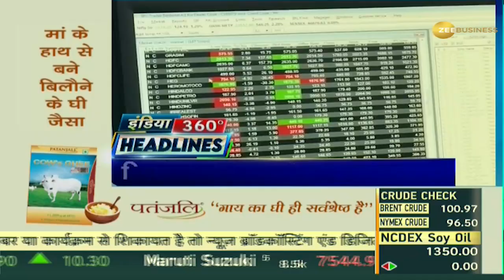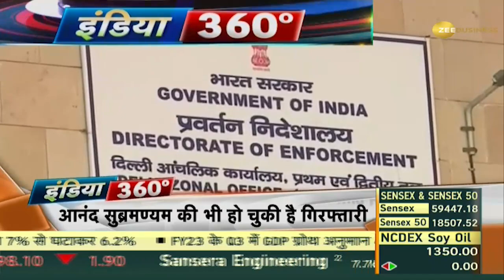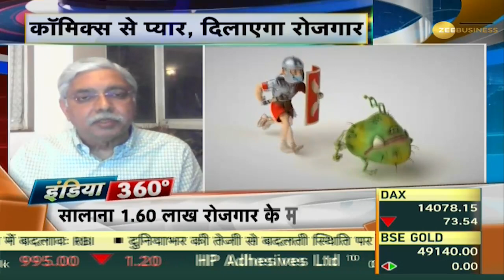India 360: कोरोना मुक्ति के लिए सरकार का बड़ा फैसला, 18+ को लगेगा बूस्टर डोज | Zee Business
The Health Ministry said on Friday that from April 10, all people above the age of 18 years will be given a Covid precautionary dose at the private vaccination center. The Health Ministry said that all people above the age of 18 who have taken the second dose of Corona Vaccine for more than 9 months can take a precautionary dose. 45% of people aged 12 to 14 years have also been given the first dose. The ministry said that more than 2.4 crore doses have been given to health workers, frontline workers and people above 60 years of age. However, in addition to the first and second doses, health care workers, frontline workers and people above 60 years of age will continue to receive precautionary doses at government centers.

स्वास्थ्य मंत्रालय ने शुक्रवार को बताया कि 10 अप्रैल से प्राइवेट वैक्सीनेशन सेंटर पर 18 साल से अधिक उम्र के सभी लोगों को कोरोना की एहतियाती खुराक (Covid precaution dose) दी जाएगी. हेल्थ मिनिस्ट्री ने कहा कि 18 वर्ष से अधिक आयु के ऐसे सभी लोग जिन्हें कोरोना वैक्सीन (Corona Vaccine) की दूसरी डोज लिए 9 महीने से अधिक हो चुके हैं, वे एहतियाती खुराक ले सकते हैं. 12 से 14 साल के 45% लोगों को भी पहली डोज लगाई जा चुकी है. मिनिस्ट्री ने बताया कि हेल्थ वर्कर्स, फ्रंटलाइन वर्कर्स  और 60 साल से अधिक उम्र के लोगों को 2.4 करोड़ से अधिक खुराक दी जा चुकी है. हालांकि सरकार के सेंटरों पर पहली और दूसरी डोज के अलावा हेल्थ केयर वर्कर, फ्रंटलाइन वर्कर और 60 वर्ष से ऊपर के लोगों को प्रिकॉशन डोज मिलती रहेगी.